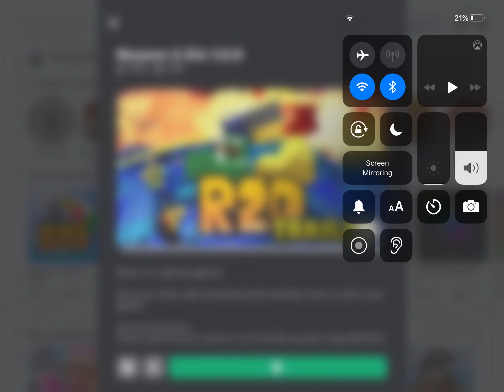This is me when I try to play this game and I ended up failing trying to join